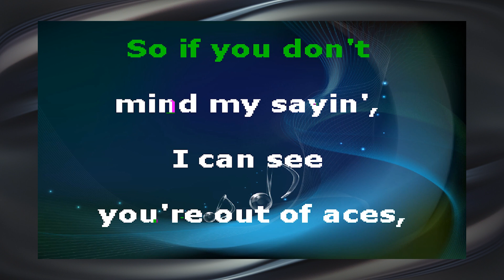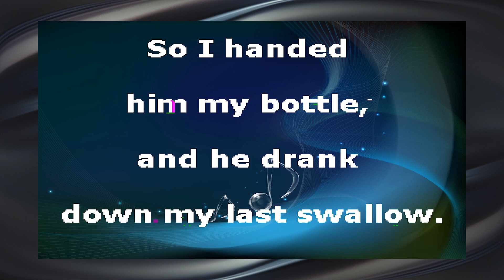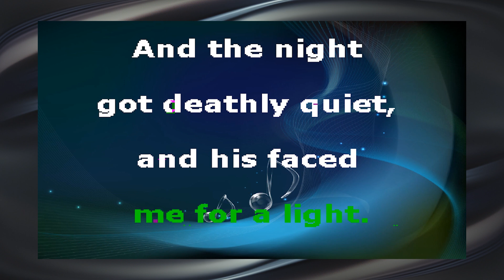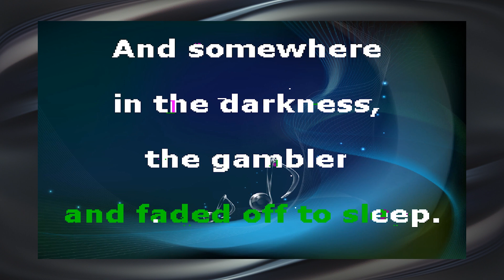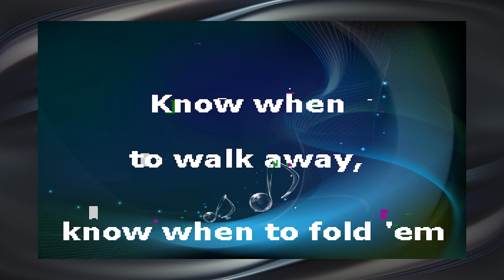Kenny Rogers - The Gambler (Karaoke Song with Lyrics)